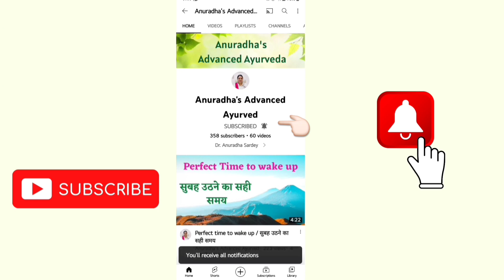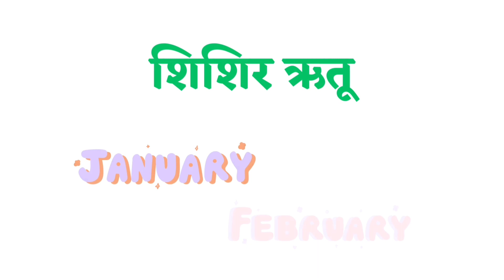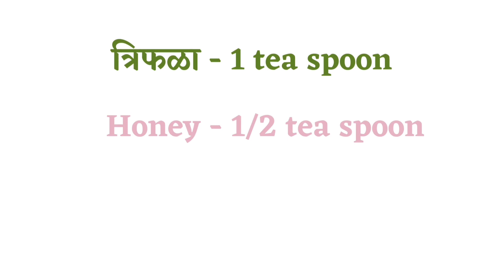Chasma hatane ka Natural tarika / चष्मा हटाने का आयुर्वेदिक तरीका / आखो को स्ट्रॉंग कैसे बनाये